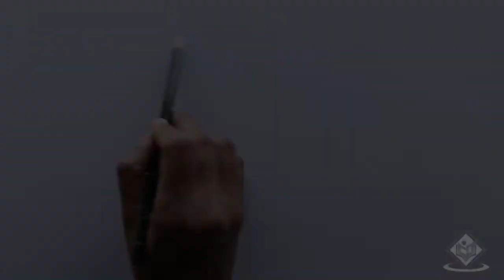How to Sketch a Mr Bean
Sketch By : Mrs. Mir Nilophar K, Tutorials Point India Private Limited